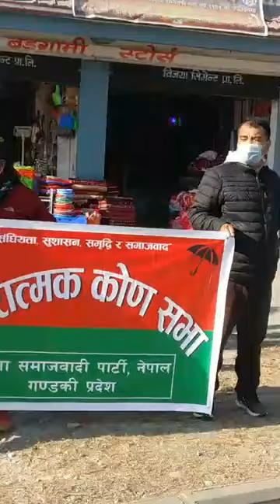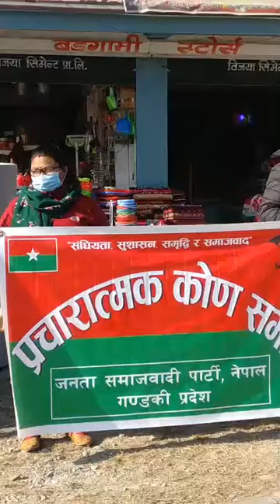२०७७ सरकारको गैरसम्बैधानिक कदम बिरुद्द भाषण 2077@ gagan gaunda -30 , pokhara.